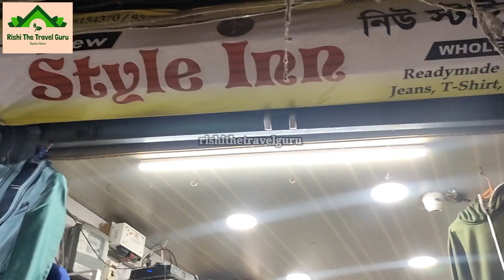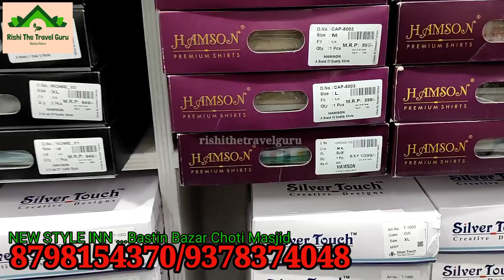BLAZER ।। COAT PANT।। SHERWANI ।। JEANS ।। WHOLESALE ASANSOL ।। KIDS JEANS ।। 8798154370।।9378374048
BLAZER ।। COAT PANT।। SHERWANI ।। JEANS ।। WHOLESALE ASANSOL ।। KIDS JEANS ।।

Nasrin BaZar Near Choti Maszid

@CREATOR SONA
@RishiThe TravelGuru